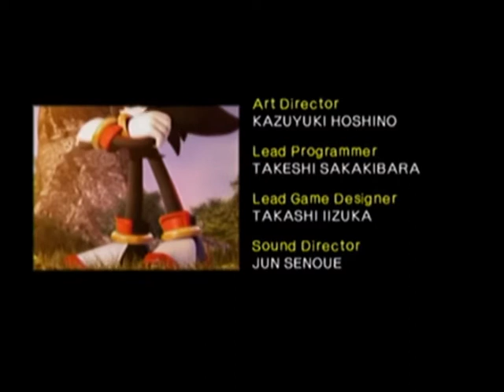Lets Play Shadow the Hedgehog_Teil 21_Das Ende der Welt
Shadow ist geleitet von Geralds Racheplänen und schließt sich den Black Arms an die Central City schon längst zerstört haben und nun auch den Präsidenten töten wollen. Sonic und Diablon schreiten ein doch haben keine Chance gegen die ultimative Lebensform.